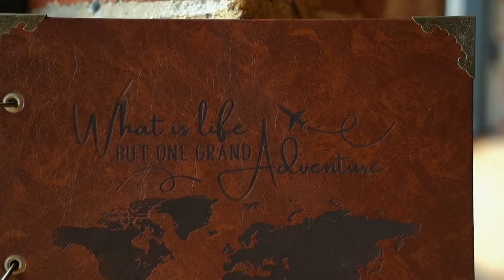Ashlyn & Kyle's Wedding Trailer | Cross + Main in Youngsville, North Carolina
Ashlyn and Kyle's summer wedding at the beautiful Cross + Main in Youngsville, North Carolina.